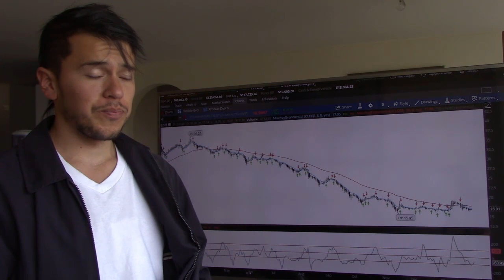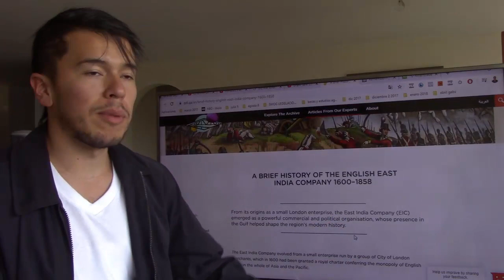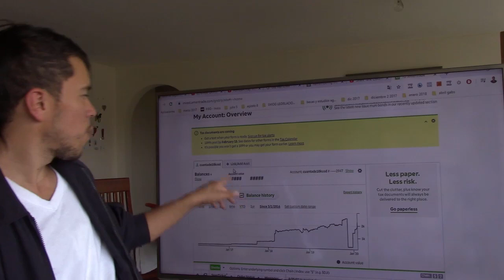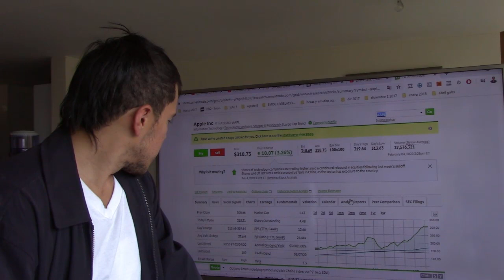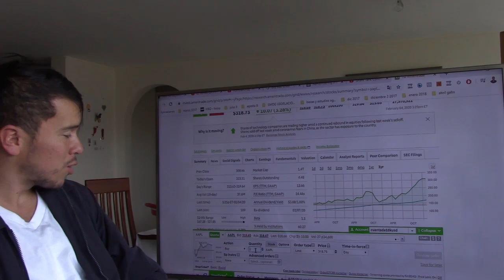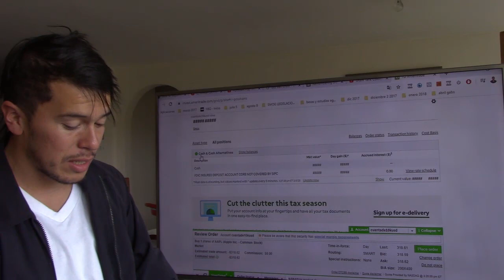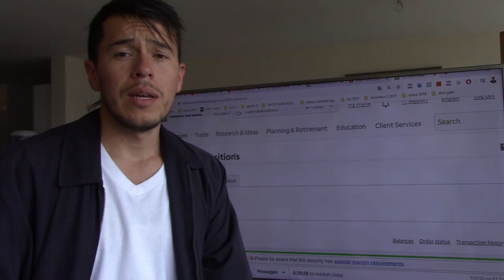¿Qué es y cómo funciona la Bolsa de Valores? 🤔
Aprende de una manera rápida y sencilla como funciona la bolsa de valores.

Aquí encontrarás ejemplos y explicaciones de  porque fue creada la bolsa de valores y de que manera la gente la emplea hoy en día para hacer crecer tu dinero.

Si apenas estás comenzando desde cero en el tema de las inversiones, este vídeo te aclara el panorama a la hora de intentar como funciona la bolsa, desde lo más básico que yo puedo explicar.

Daniel Zambrano